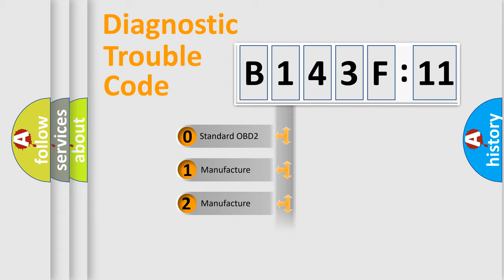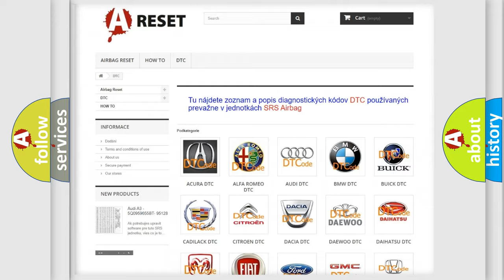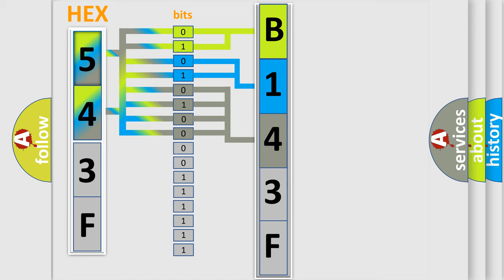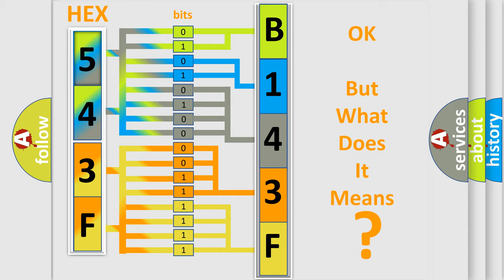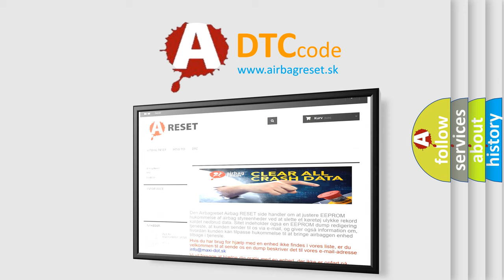DTC Jeep B143F-11 Short Explanation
Contents:
0:21 Basic DTC analysis according to OBD2 protocol standard.
1:48 Insight into programming
2:58 A diagnostically understandable description of the Diagnostic Trouble Code
3:05 Basic error definition

Make:
Jeep
Code:
B143F 11
Definition:
Right Front Low Tire Pressure Sensor
Description:
Cause:
A sensor does not transmit for 18 minutes.